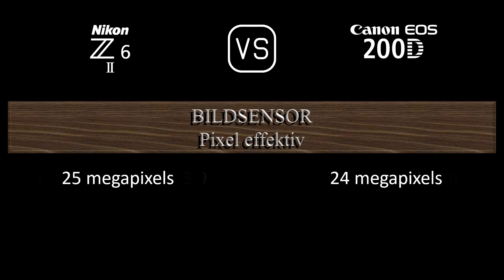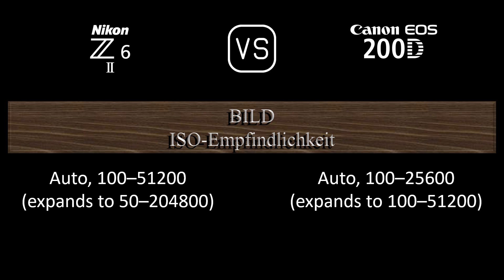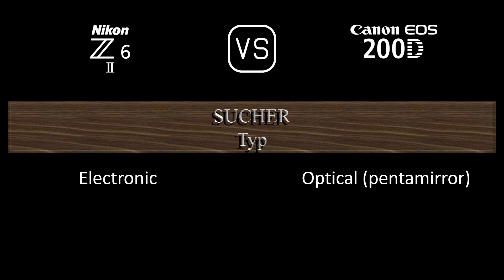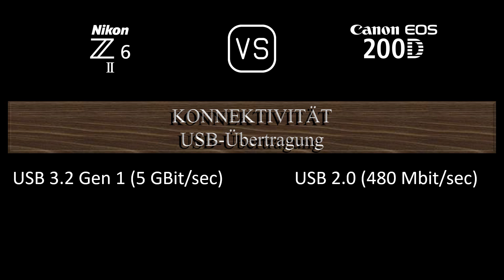Nikon Z6 II vs. Canon EOS 200D: Ein Vergleich der technischen Daten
Dieses Video gibt einen Überblick über die Nikon Z6 II und die Canon EOS 200D in einem parallelen Technikdatenvergleich (comparison of specifications). Vielen Dank fürs Zuschauen.

00:24 EINFÜHRUNG
00:32 KAMERAGEHÄUSE
00:41 BILDSENSOR
01:05 BILD
01:21 OPTIK & FOKUS
01:50 BILDSCHIRM
02:10 SUCHER
02:26 FOTOGRAFISCHE FUNKTIONEN
03:27 VIDEOGRAFISCHE FUNKTIONEN
03:43 SPEICHERUNG
03:47 KONNEKTIVITÄT
04:16 ALLGEMEINE ANGABEN
04:36 SONSTIGE FUNKTIONEN